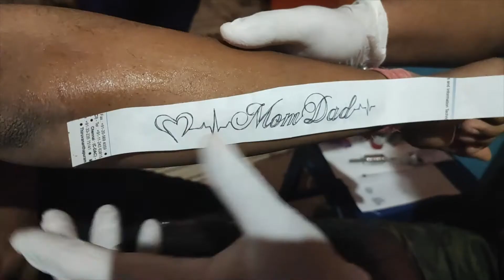mom dad tattoo||mom dad tattoo for girls||by colour game tattoo studio||tattoo designs for boys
colour game tattoo studio
name tattoo designs,
s name tattoo,
design your own name tattoo,
name tattoo design,name Tattoo : Best name Tattoo design for girls & boy
Hi दोस्तों
मेरा नाम है पिंटू !

इस वीडियो को देखने के लिए धन्यवाद इसे last तक देखें और अगर अच्छा लगे तो इस वीडियो को like करे share करे और हमारे Channel - Colour Game Tattoo Su को Subscribe जरूर करें !

Watching this video you'll be able to make name tattoos

 दोस्तों मैं  professional artist  हूँ, पर मुझे टैटू बनाना अच्छा लगता है ।

                      Colour Game Tattoo Studio - Channel

           ⚜️⚜️______Thank you______⚜️⚜️

ନମସ୍କାର ବନ୍ଧୁଗଣ |
ମୋର ନାମ ପିଣ୍ଟୁ!

ଏହି ଭିଡିଓ ଦେଖିବା ପାଇଁ ଧନ୍ୟବାଦ, ଏହାକୁ ଶେଷ ପର୍ଯ୍ୟନ୍ତ ଦେଖନ୍ତୁ ଏବଂ ଯଦି ଆପଣ ଏହି ଭିଡିଓ ପସନ୍ଦ କରନ୍ତି, ତେବେ ଆମ ଚ୍ୟାନେଲକୁ ଲାଇକ୍, ସେୟାର୍ ଏବଂ ସବସ୍କ୍ରାଇବ କରନ୍ତୁ - # ରଙ୍ଗ ଖେଳ ଟାଟୁ ସୁ!

                         !!..ଧନ୍ୟବାଦ..!!
ଏହି ଭିଡିଓ ଦେଖିବା ଦ୍ୱାରା ଆପଣ # ନାମ ଟାଟୁ # ମେନସ୍_ ଟାଟୁ # ବାଳକ_ନାମ_ ଟାଟୁ # ଟାଟୁ_ କଲେକ୍ସନ୍ # ଟାଟୁ 4 ମହିଳା ତିଆରି କରିବାରେ ସକ୍ଷମ ହେବେ |
 ବନ୍ଧୁଗଣ, ମୁଁ ଜଣେ ବୃତ୍ତିଗତ କଳାକାର, କିନ୍ତୁ ମୁଁ ଟାଟୁ ତିଆରି କରିବାକୁ ପସନ୍ଦ କରେ |

ତେଣୁ ବନ୍ଧୁଗଣ, ଅଧିକ ଭଲ ଟାଟୁ ଡିଜାଇନ୍ ପାଇଁ, ମୋ ଚ୍ୟାନେଲକୁ ଯାଇ ମୋର ୟୁଟ୍ୟୁବ୍ ଚ୍ୟାନେଲକୁ ସବସ୍କ୍ରାଇବ କରିବାକୁ ନିମ୍ନ ଲିଙ୍କରେ କ୍ଲିକ୍ କରନ୍ତୁ |

                      ରଙ୍ଗ ଖେଳ ଟାଟୁ ଷ୍ଟୁଡିଓ - ଚ୍ୟାନେଲ |
                                   ଦୟାକରି
              ମୋର ଚ୍ୟାନେଲ ନାମ((((( ରଙ୍ଗ ଖେଳ ଟାଟୁ ଷ୍ଟୁଡିଓ |))))))
                            ମୋର ୟୁଟ୍ୟୁବ ପରିବାରକୁ ଧନ୍ୟବାଦ |